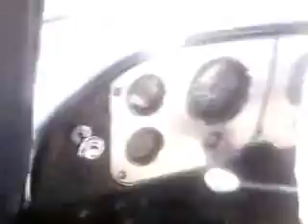1959 Gmc 100